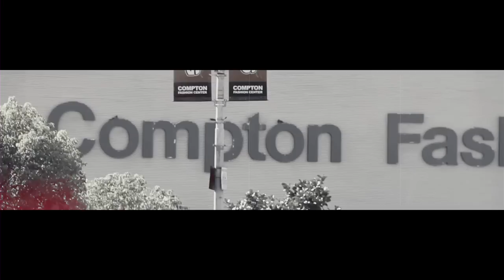Kendrick Lamar "Michael Jordan" ft School Boy Q (Official Music Video)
Song: Michael Jordan
Artist: Kendrick Lamar ft School Boy Q
Album: Kendrick Lamar O.D.

Top Dawg ENT